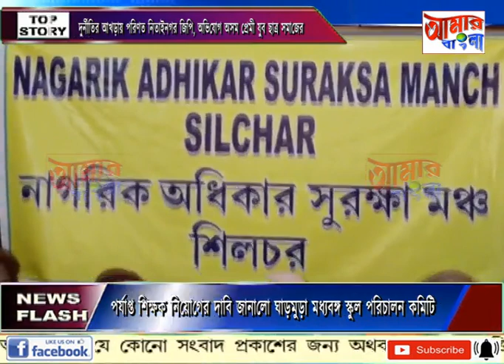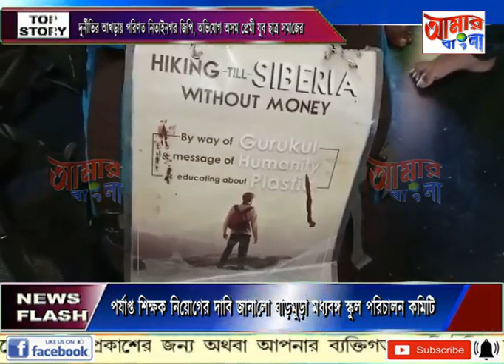AAMAR BANGLA NEWS # 09 09 2022